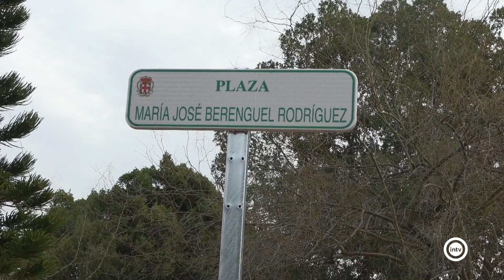El Ayuntamiento premia el tesón y la lucha vecinal de María José Berenguel con una plaza con su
María José Berenguel Rodríguez, conocida popularmente como Josefa o Pepa, ya cuenta con una plaza con su nombre en el barrio de Torrecárdenas. Todo un reconocimiento a más de cuarenta años de lucha vecinal